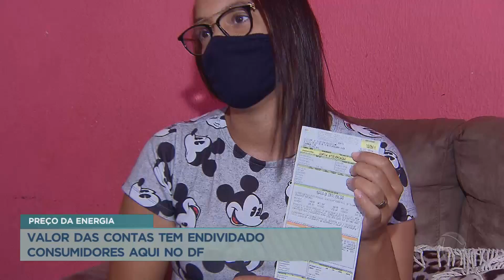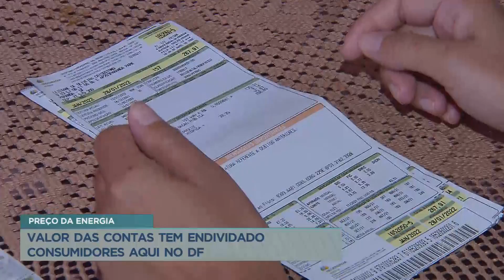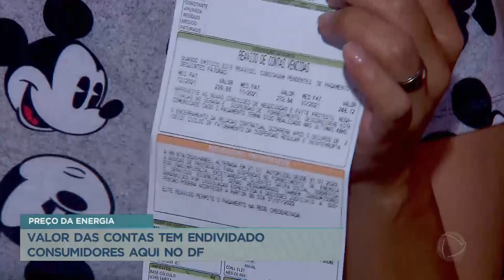60 milhões de brasileiros estão com a conta de energia atrasada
Dados da Aneel (Agência Nacional de Energia Elétrica) de 2021 apontaram que mais de 60 milhões de brasileiros não estão com a conta de energia em dia. 22,4% de todos os consumidores tiveram o boleto atrasado pelo menos um mês. As famílias que estão em dívida correm o risco de ter o sistema elétrico cortado, de acordo com as regras autorizadas no ano passado. É importante lembrar que o consumidor deve ser avisado do corte com 15 dias de antecedência.